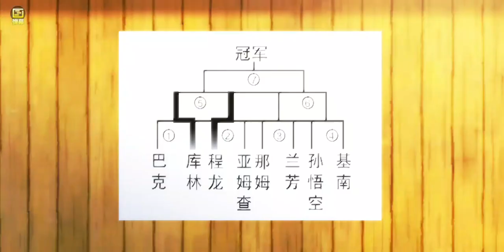21st World Martial Arts Tournament - Dragon Ball The Strongest Battle/龙珠最强之战